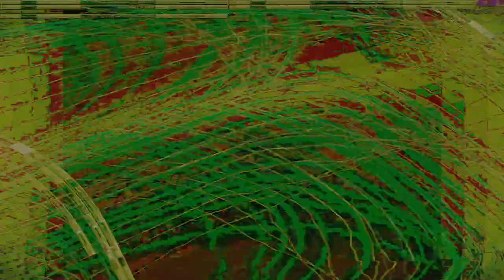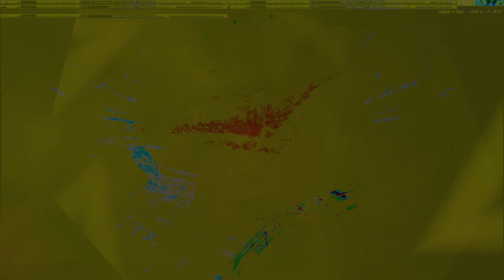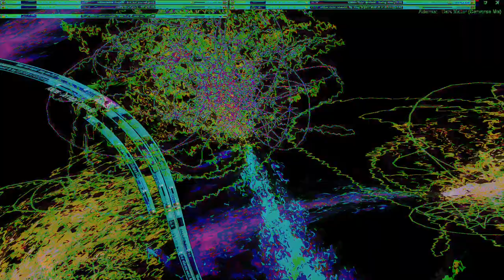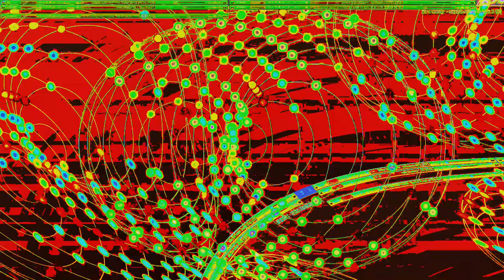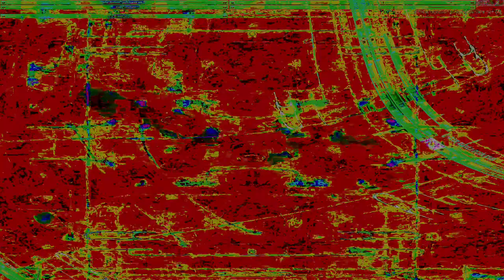Movie 24 10 07 06h58m53s series Y part 3 time puppets